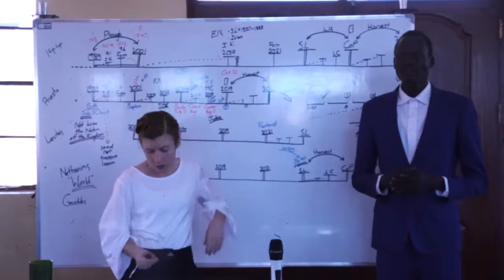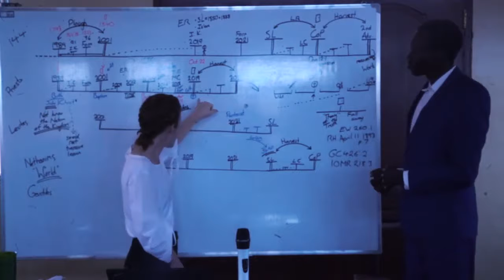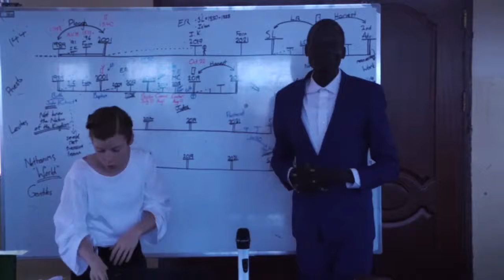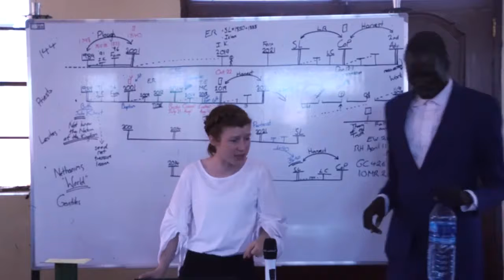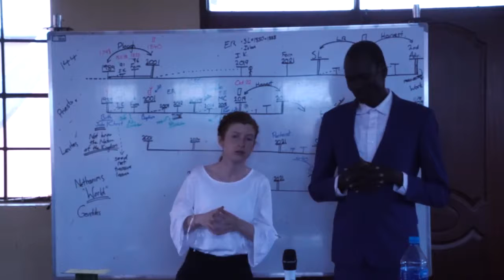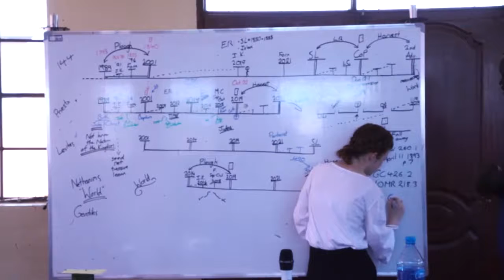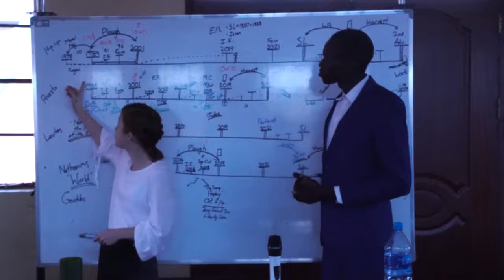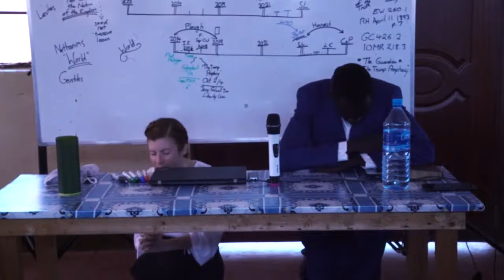3. Consistency Thou Art A Jewel (28-01-2020)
Tess Lambert - 27th January - 2nd February 2020. South Sudan